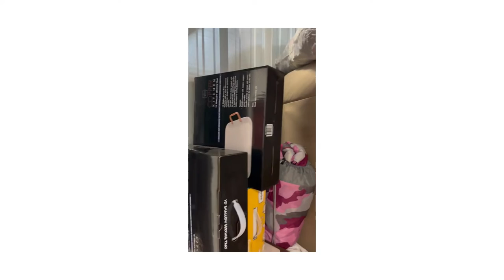B135 naf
Storage Unit Auction B135 Space Station Waterloo Iowa